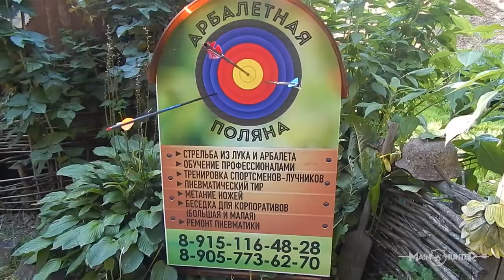Стрельба по 3d мишеням. Лук Main Hunter Super Nova (ч. 1)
Адрес "Арбалетной поляны" - Варшавское шоссе, д. 1 на территории кск "Фаворит".